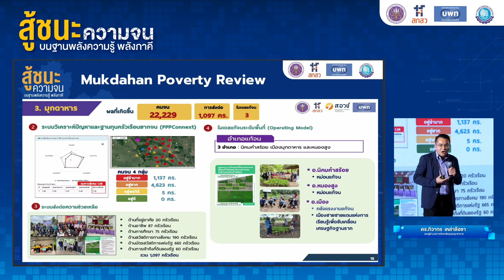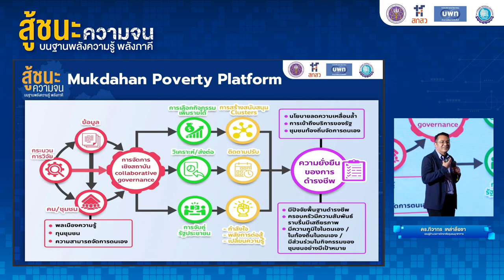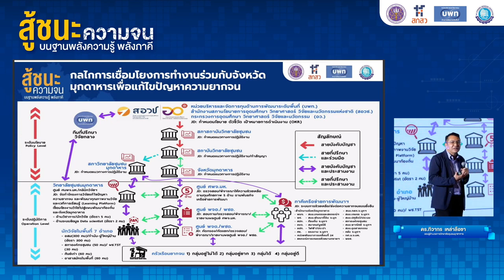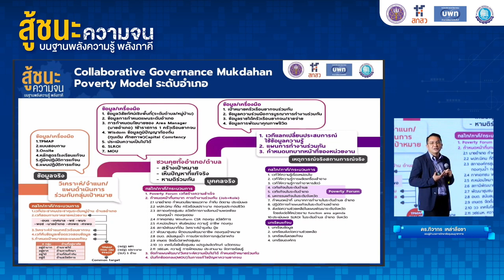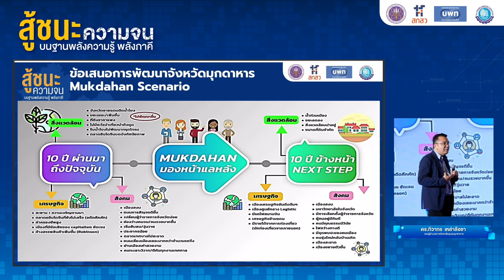งานสัมมนาแก้ไขปัญหาความยากจน สู้ชนะความจน บนฐานพลังความรู้พลังภาคี Part ดร ทิวากร เหล่าลือชา